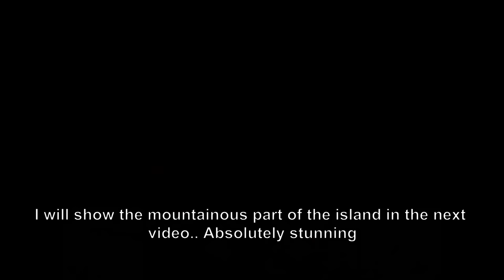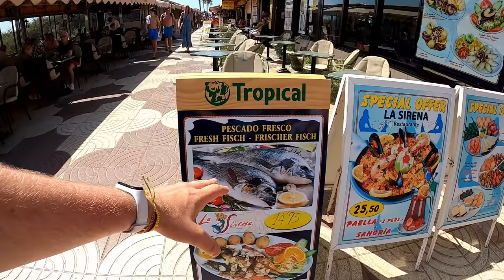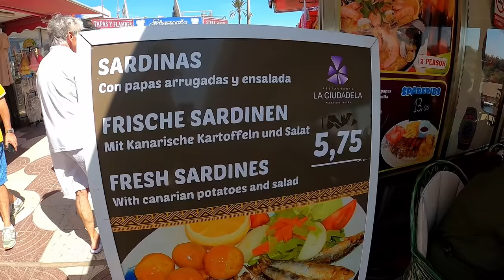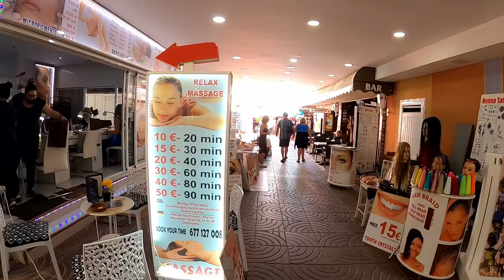Maspalomas, Gran Canaria: Europe's BEST Winter Escape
I visit Maspalomas Gran Canaria Spain (Canary Islands) to see if this renowned tourist destination for Europeans is what people told me it was. All the islands have their unique features, and I show you what makes this place one of a kind.  What do tourists from Europe and all over the world think about it? Join me on an adventure in the Canary Islands..